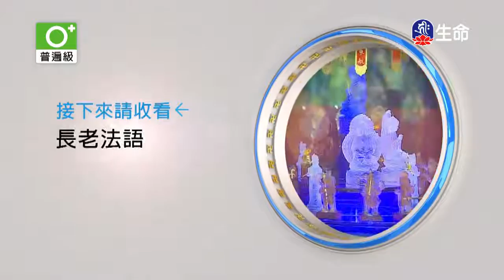世主妙嚴品(76)夢參老和尚-1_長老法語_(lifetv_20200516_09：00)